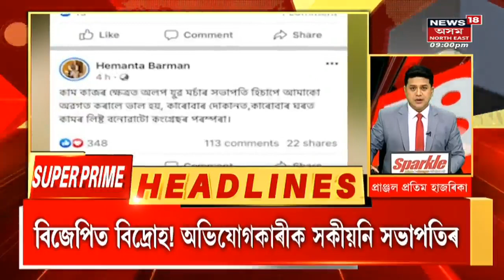Speed Headlines : পলকতে কেইবাটাও খবৰ | BJPত বিদ্ৰোহ ! অভিযোগকাৰীক সকীয়নি সভাপতিৰ